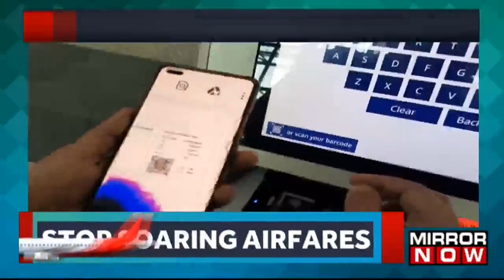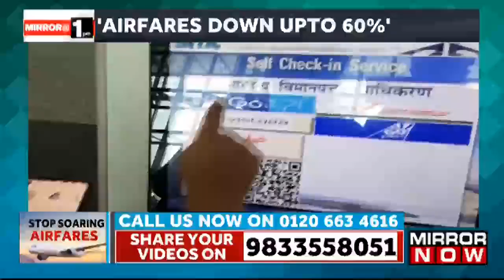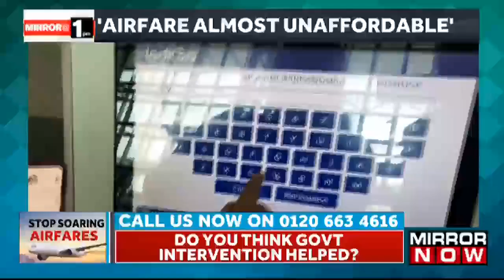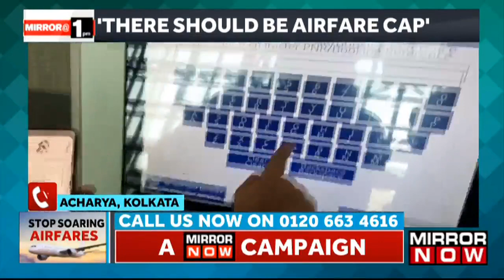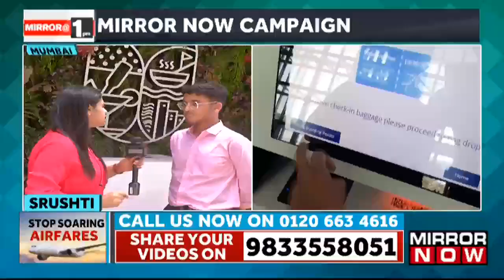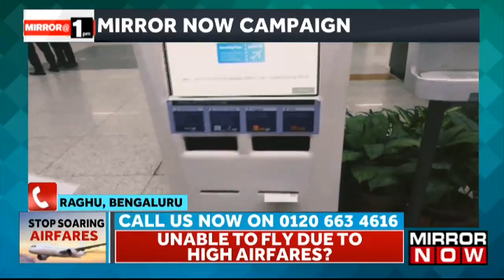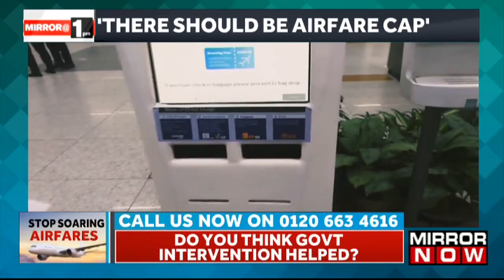Common Man Frustrated With Airfares Hike | Congress Party Capitalizes On Situation | Aviation News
Political war has erupted on the aviation price hikes and Congress has given the latest jibe as K C Venugopal has retorted over Twitter upon the Centre's handling of airfare hikes. He also said that the GoFirst airplanes are not yet replaced from the Kannur Airport after the company was shut down. Earlier, Jotiraditya Scindia claimed that the common man was able to use airways after the government took over and also that after the Centre’s advisory, the airfares have dropped by 14% to 60% after there was a recent skyrocket in airfares. Politicians and the common man have expressed their reactions and opinions on the recent airfare hikes.